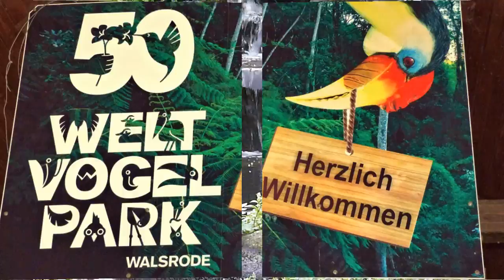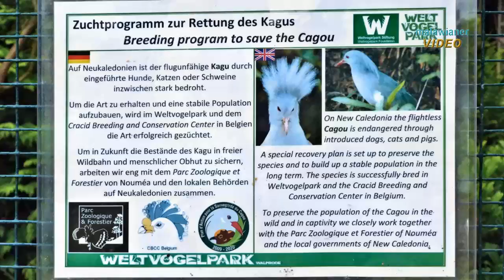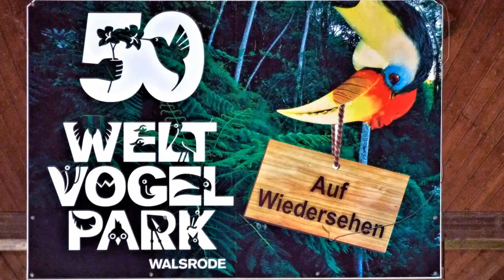Weltvogelpark Walsrode Teil2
Weltvogelpark Walsrode in der Lüneburger Heide im August 2014 Teil2. Eulen, Greifvögel, Regenwaldhalle, Papageien.

World Bird Park Walsrode in the Lüneburg Heath in August 2014 Part2. Owls, raptors, Rain Forest Hall, parrots.